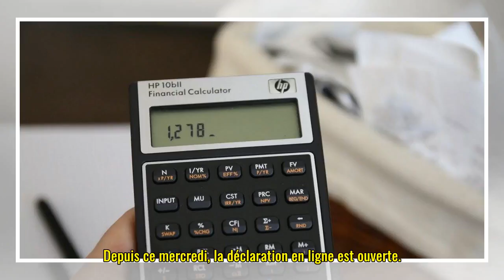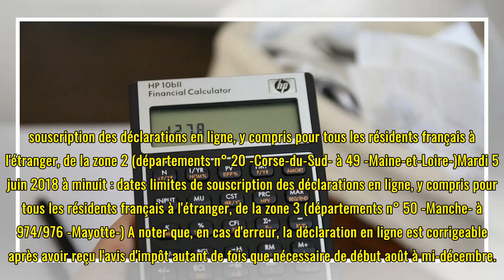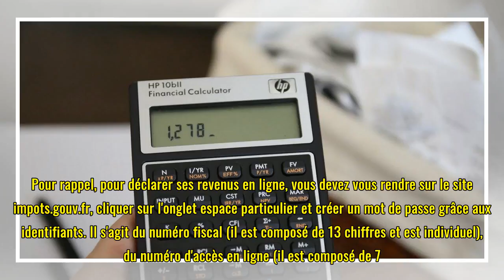Impôts, avis, déclaration : voilà toutes les dates à retenir